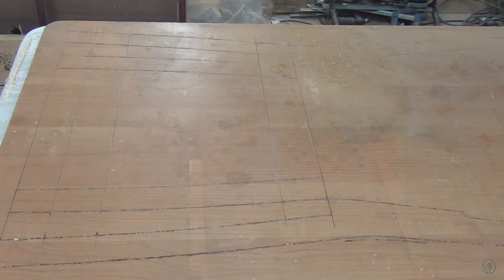Садовая скамейка своими руками | DIY garden bench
В этом видео показано как своими руками сделать садовую скамейку.
Скамейка выполнена из сосны и имеет следующие размеры:
Общая высота - 850 мм.;
Общая длина - 1300 мм.;
Высота сиденья - 445 мм.;
Ширина сиденья - 415 мм.